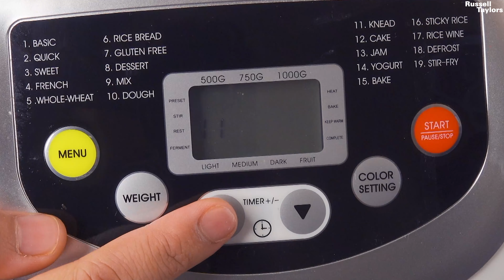Resepi Roti Pretzel Almond | ala-ala Auntie Anne | Lembut, Rangup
Luar dia Rangup, dalam dia Gebu.. Makan panas-panas cicah dengan sos karamel memang tak beli dah lepas ni, kita buat sendiri je.
Kes Covid makin tinggi, takut nak keluar mall walaupun dah boleh.

Resepi Pretzel Almond

Bahan-bahan

260 gram air suam
6 gram yis kering
350 gram tepung roti
1 tbsp gula kastor
Sedikit garam
1 tbsp margarine

Bahan salutan

3 tbsp gula kastor
1/2 tsp serbuk kayu manis
Hirisan badam
Air 1 mangkuk suam + 1/2 tbsp soda bikarbonat

Cara-cara

Satukan semua bahan pretzel ke dalam bread maker, lalu gunakan menu 'knead' dan set selama 10 minit.
Setelah itu, perapkan 30 minit.
Apabila sudah kembang, uli doh menjadi bentuk pretzel.  Sila rujuk video.
Celupkan pretzel ke dalam air, kemudian celup kembali ke dalam bahan salutan.
Bakar suhu 180c selama 15-20 minit. Apabila sudah masak, sapukan dengan butter.
Sedia dihidang bersama karamel sos.